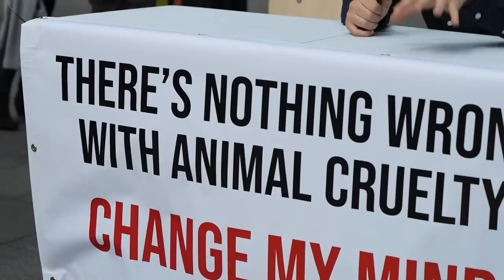Undercover Vegan Leaves Avid Meat Eater Speechless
Vegan reverse psychology debate technique left this meat eater mind blown.